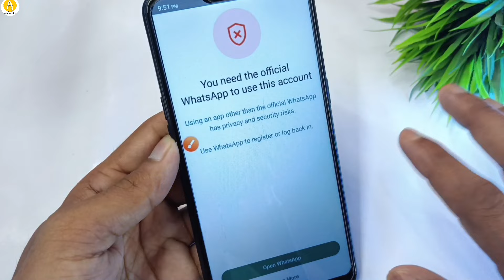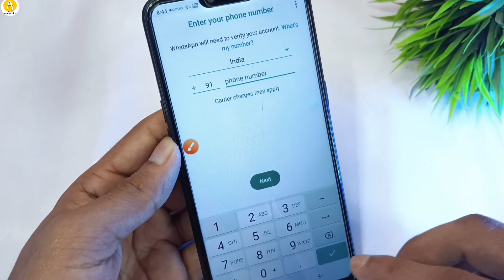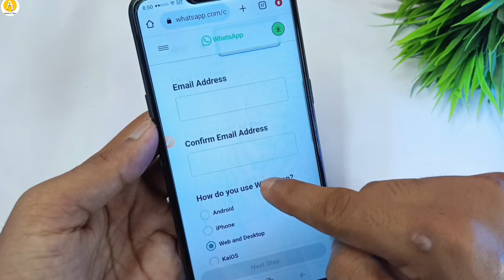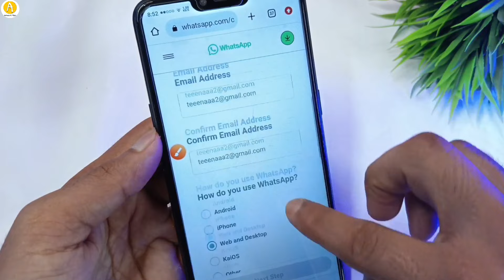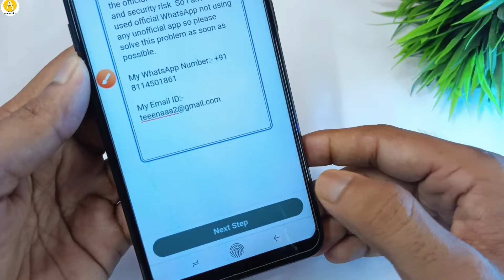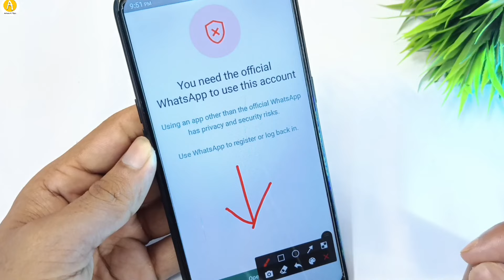You need the official whatsapp to use this account problem | whatsapp account banned solution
Cover All Topic:-

Some Slogans :-

🚩 ।|~संकटमोचन नाम तिहारो~|। 🚩
༺❂༒☬🙏Jay Hanuman🙏☬༒❂༻
🔸Your Queries/Questions:-

you need the official whatsapp to use this account problem solved

you need the official whatsapp to use this account android

you need the official whatsapp to use this account 2023

you need the official whatsapp to use this account yo whatsapp

you need the official whatsapp to use this account fm yo gb whatsapp problem solve
this account not use whatapp